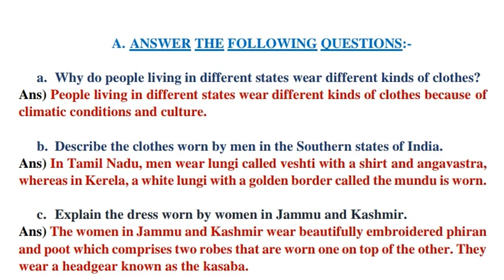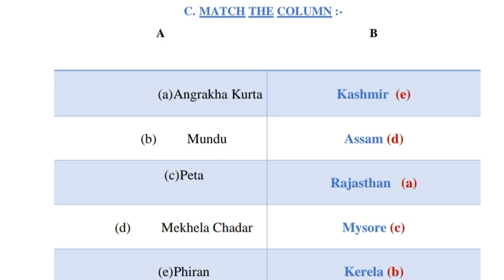CLASS 3 SOCIAL STUDIES CHAPTER 10 ONE COUNTRY-COUNTLESS COSTUMES AND MAP POINTING